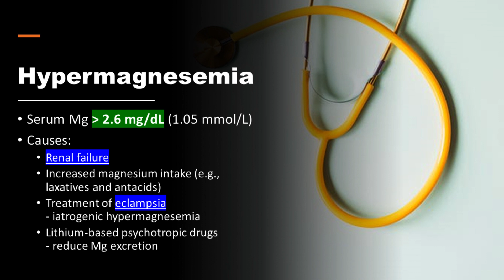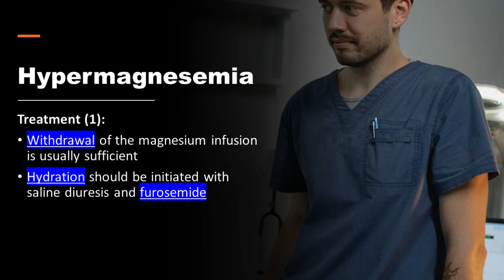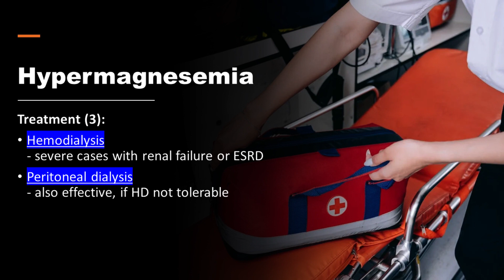Hypermagnesemia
Hypermagnesemia is a serum magnesium concentration greater than 2.6 mg/dL. Causes of hypermagnesemia include: renal failure, increased magnesium intake such as laxatives and antacids, treatment of eclampsia with intravenous MgSO4, and lithium-based psychotropic drugs which can reduce magnesium excretion.
Clinical presentations of hypermagnesemia include: lethargy, drowsiness, hypotension, nausea, vomiting, facial flushing, urinary retention, ileus, loss of DTRs, respiratory depression, respiratory arrest, oliguria, shortness of breath, and cardiac arrest (greater than 15 mg/dL).
At serum magnesium concentrations greater than 6 mg/dL, the ECG shows prolongation of the PR interval, widening of the QRS complex, increased T-wave amplitude, and irregular conduction.
Treatment:
The withdrawal of the magnesium infusion is usually sufficient to treat most cases of hypermagnesemia when the patient has normal renal function.
Hydration should be initiated with saline diuresis and furosemide.
Administration of intravenous furosemide can increase magnesium excretion when volume status and renal function are adequate.
In patients who have severe complications, calcium gluconate or calcium chloride can be used to treat hypermagnesemia.
These medications work by increasing the levels of calcium in the blood, which can help counteract the muscle and heart effects of excess magnesium.
Patients who have ARF or ESRD may require hemodialysis. Peritoneal dialysis can also be used to effectively remove magnesium in patients who cannot tolerate hemodialysis.
In conclusion, hypermagnesemia is a serum magnesium greater than 2.6 mg/dL. The major cause is renal failure. Symptoms include hypotension, respiratory depression, and cardiac arrest. Diagnosis is by measurement of serum magnesium concentration. Treatment includes intravenous calcium gluconate and possibly furosemide. Hemodialysis can be helpful in severe cases.